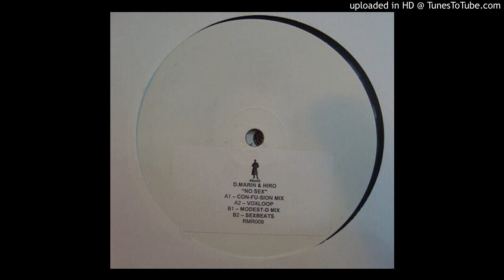No Sex (Vox Loop)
D. Marin & Hiro  ‎– No Sex
Género:
Electronic
Estilo:
Tech House
Año:
2001